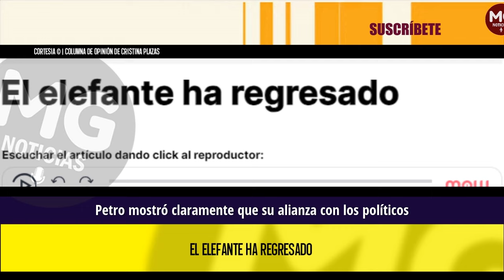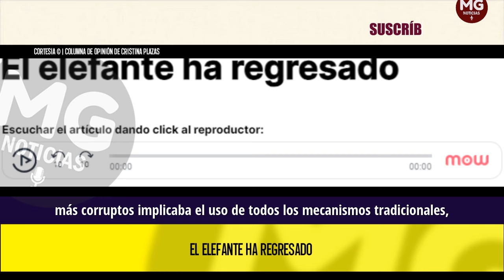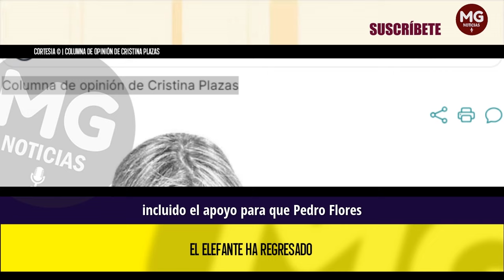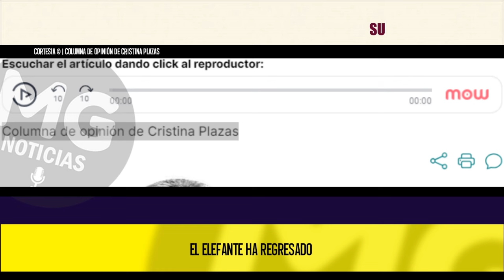EL ELEFANTE HA REGRESADO 🎯 Columna de opinión de Cristina Plazas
Mientras el presidente Petro disfruta de su paseo familiar en París, en Colombia el periodista Ricardo Calderón ha vuelto a herir al mandatario al revelar la corrupción que involucra a sus colaboradores más cercanos. Este escándalo nos recuerda una verdad incómoda: el elefante ha regresado a la Casa de Nariño, y esta vez es aún más grande que el del proceso 8000.